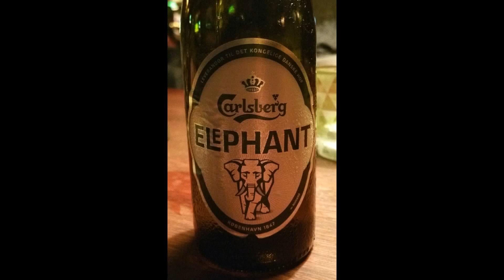The CatPack Hail The New Year 2/2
As seen through the lens of my old iPhone
Hvide Lam, Copenhagen, January 7, 2017

Lasse Rømer (trp & voc), Lars Grangaard (sx), Tue Bjerborg (g), Ole Mathiesen (p), Rune Fog-Nielsen (b)

00:10  Embraceable You
06:01  It Don't Mean A Thing
11:50  What A Wonderful World